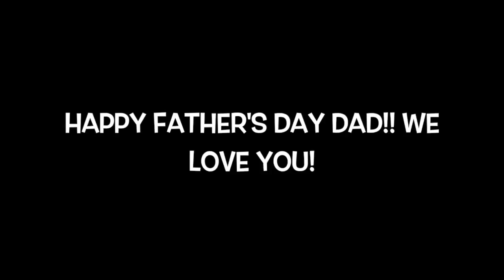Harris Girls movie for dad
This video is about Dads movie